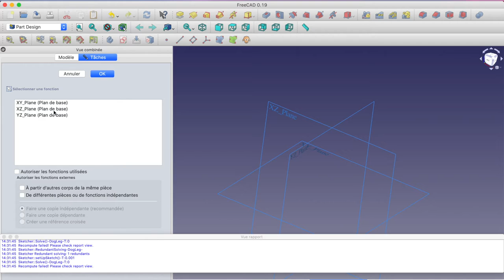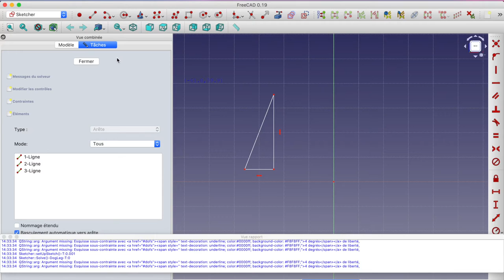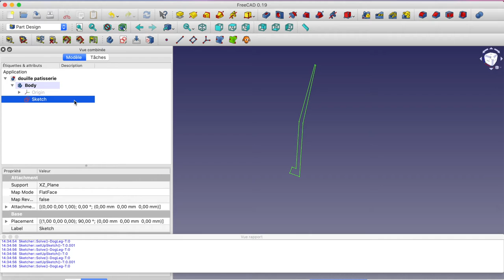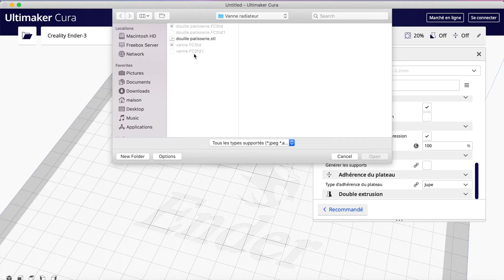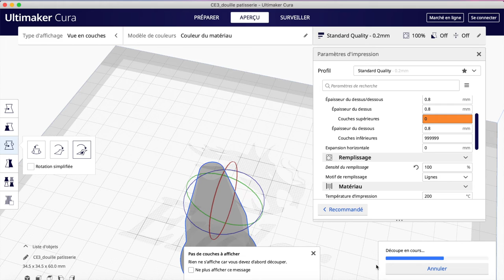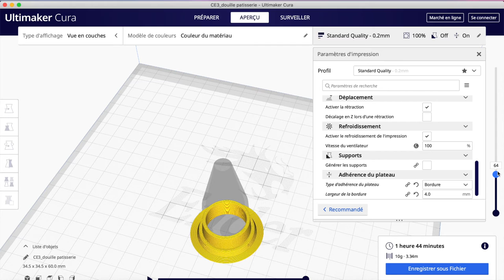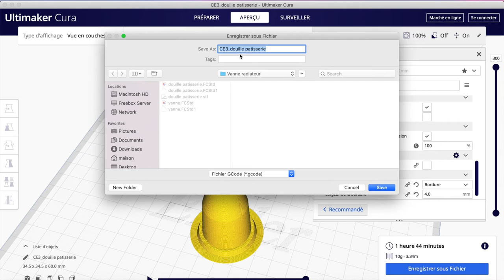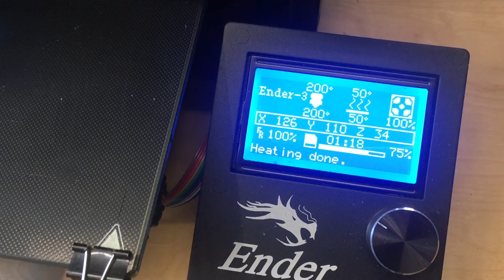🎯 J’ai fabriqué une douille à pâtisserie en impression 3D !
Tout le cycle de fabrication est décrit
de la prise des dimensions, à la fabrication sur l'imprimante 3D.
Détails par étape par étape.

Liens
Fil d'impression ERYONE

Imprimante 3D Creality ENDER 3

En cas de questions, n'hésitez pas.

Mettez des like 👍 si les vidéos vous plaisent

Liens vers les vidéos de la chaine